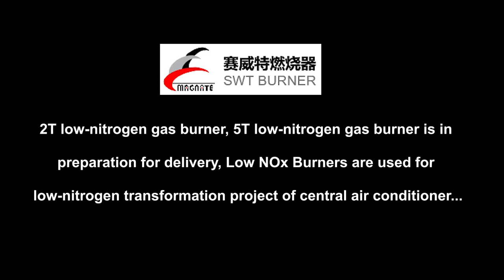2 Tons Ultra-Low Nitrogen Burner, 5T low-nitrogen gas burner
2T low-nitrogen gas burner, 5T low-nitrogen gas burner is in preparation for delivery, Low NOx Burners are used for low-nitrogen transformation project of central air conditioner.